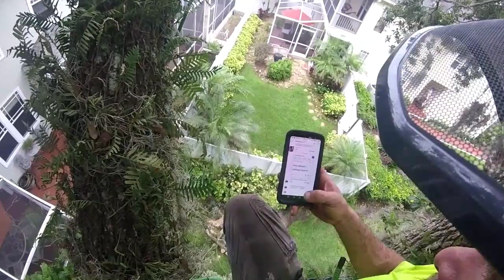#1(Raw) ( lead removal ) That one job I did that was like the other job I did . part 1